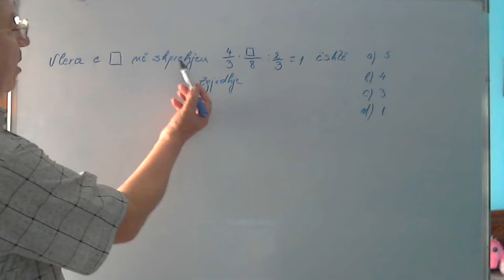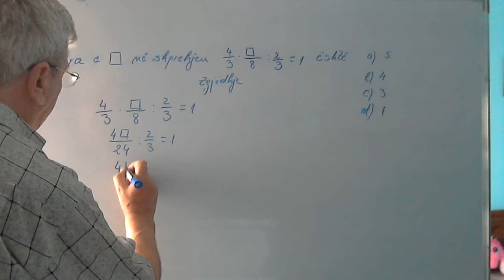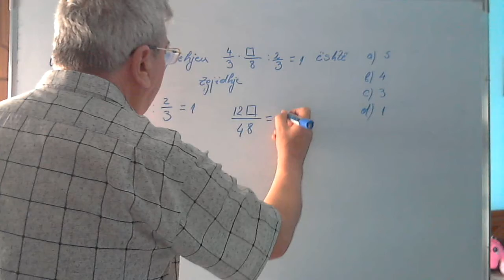Ushtrime matematike matura 2020/ Ekuacion i thjeshtë i fuqisë së parë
Në këtë seri videosh do të zgjidhim disa ushtirime nga matematika që janë dhënë në provimet e maturës shtetërore.
Do të ndihmohen nxënësit por edhe ata që janë dashamirës të matematikës.
 Meqenëse provimet e matures janë së afërmi, do të zhvillojmë me disa ushtrime që i përshtaten ushtrimeve të shkollës së mesme. Në provimet e maturës jepen ushtrime me anën e të cijave kontrollohen njohuritë e fituara nga nxënësit gjatë gjithë kursit të shkollës së mesme, ngandonjëherë për zgjidhjen e tyre nevoiten edhe njohuri që janë mësuar në klasat e mëparëshme. Duke patur parasysh që lënda e matematikës është e bukur por dhe pak e veshtirë për tu përvetësuar nga një pjesë  nxënësish do të bëj përpjekje që të gjej mënyra tërheqëse për zgjidhjen e ushtrimeve. Nëse do të kini pyetje ose paqartësi mundt ti komentojmë dhe tu japim bashkarisht përgjigje. Në disa nga videot do të fut edhe ndonjë koncept nga shkolla e lartë që shpresoj t'u japë njohuri të reja shikuesve të këtyre materialeve.